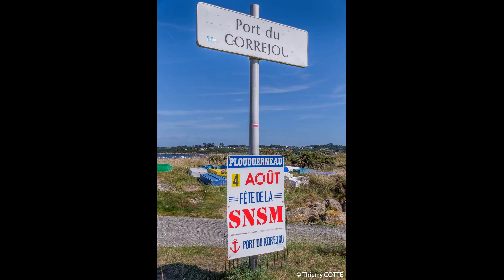Finistère Plouguerneau Port de Kérojou journée du 04 aout 2024